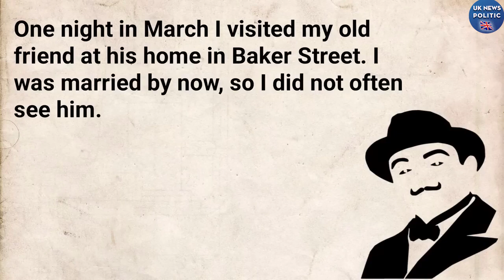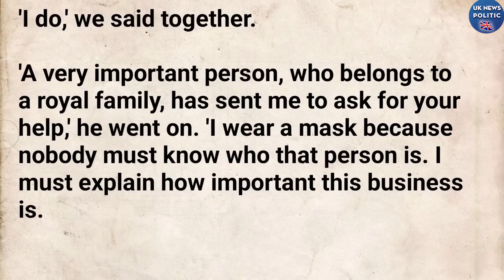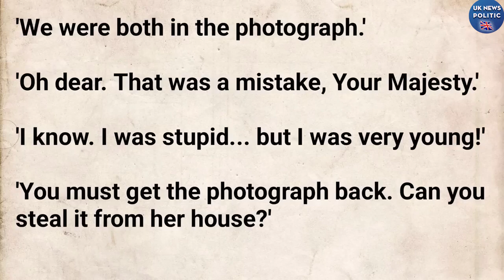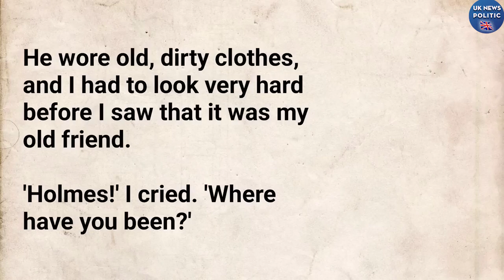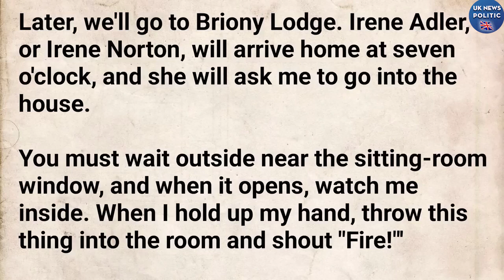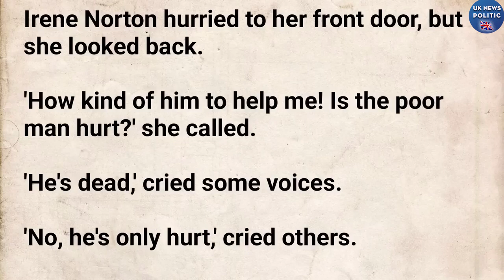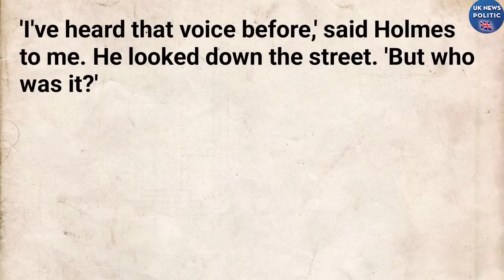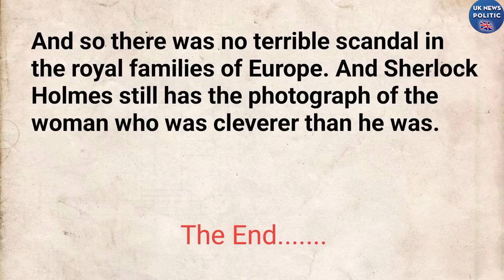Learn English Through Story | Sherlock Holmes: A Scandal In Bohemia